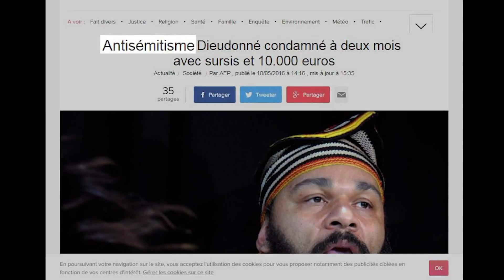Les limites de la liberté